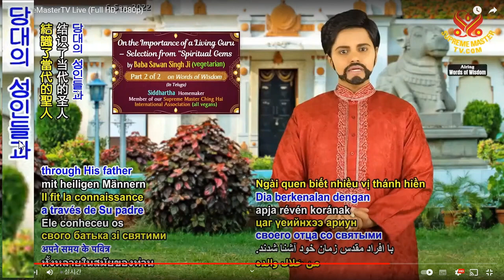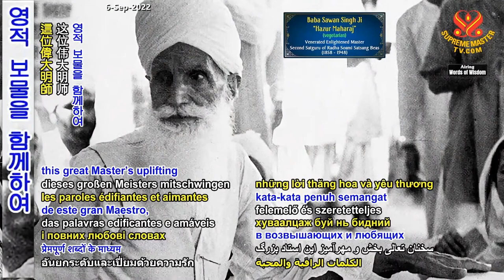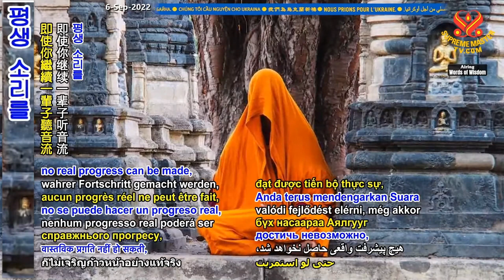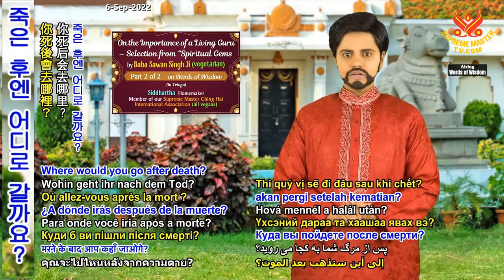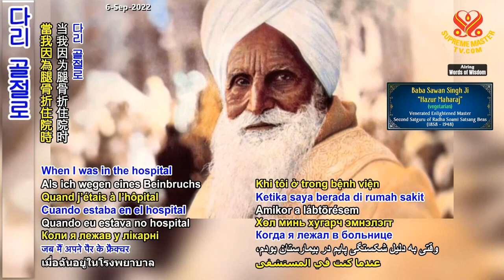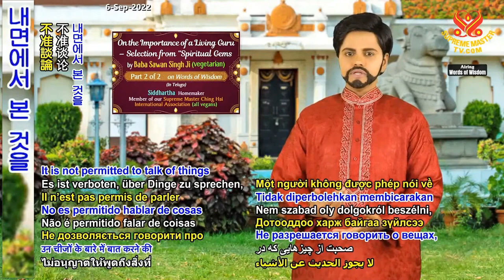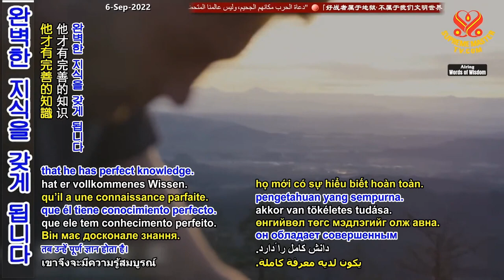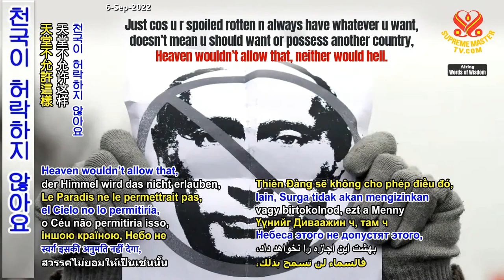P.2/2 Về Tầm QuanTrọng Của Minh SưTạiThế - ' Ngọc QuýTâm Linh ' Của Ngài Baba Sawan Singh Ji - SMTV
( P.2 / 2 ) Về Tầm Quan Trọng Của Minh Sư Tại Thế - Trích Tuyển ' Ngọc Quý Tâm Linh ' Của Ngài Baba Sawan Singh Ji - SMTV